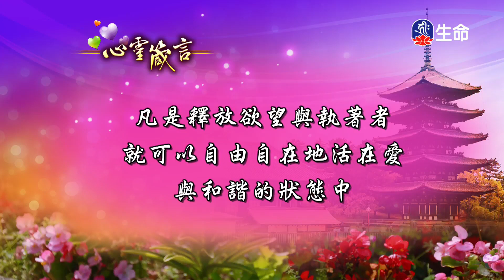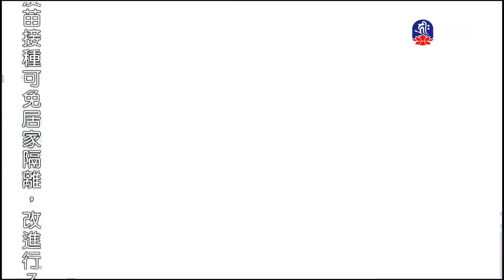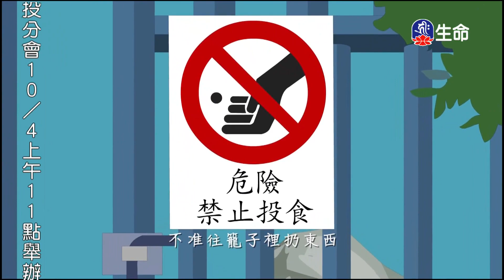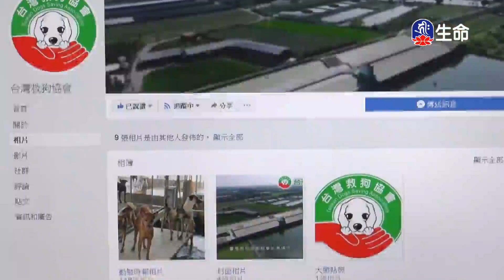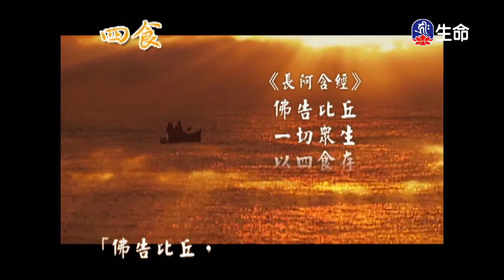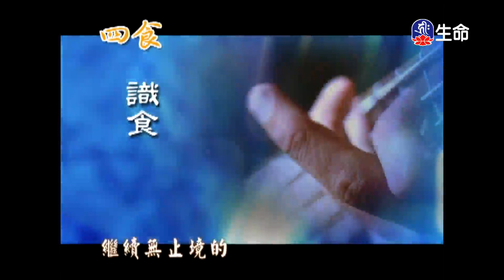尋找漿果的母熊捨命護子的野豬_愛護生命卡通動畫系列_(lifetv_20220928_19：00)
愛護生命卡通動畫系列_尋找漿果的母熊捨命護子的野豬。